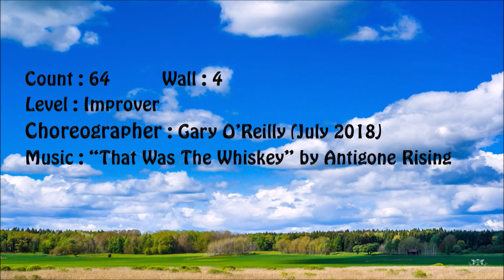A Double Whiskey Line Dance (Improver Level)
Level : Improver
Choreographer : Gary O’Reilly (July 2018)